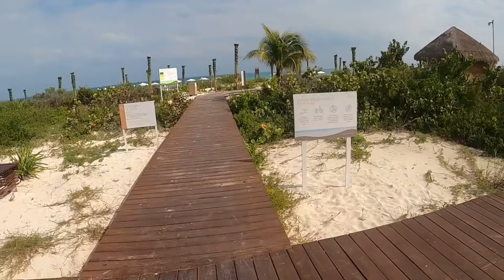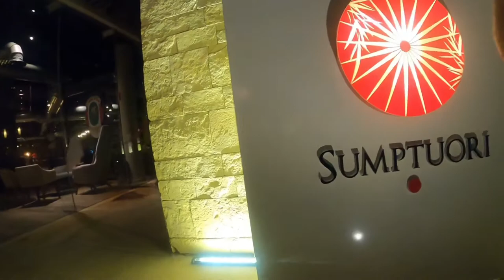Family Vacation! In Costa Mujeres.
Grand Palladium Resort!